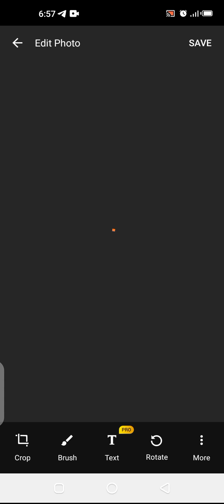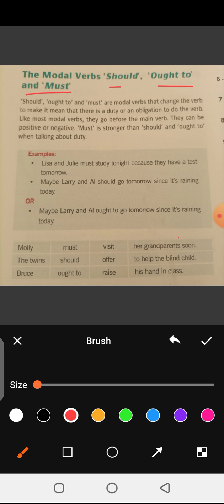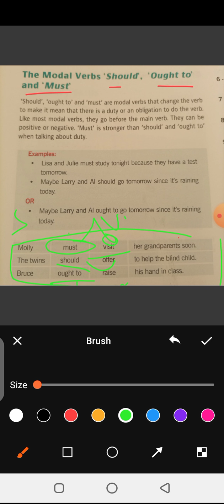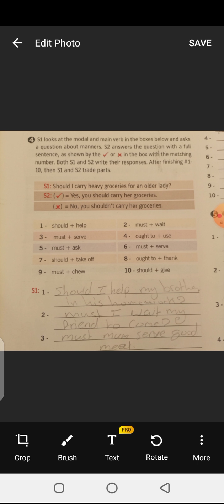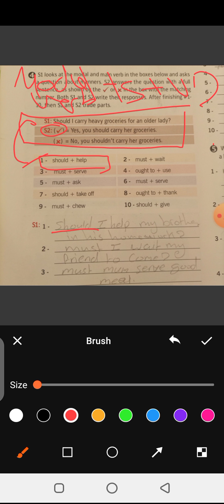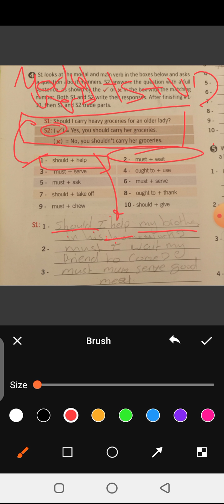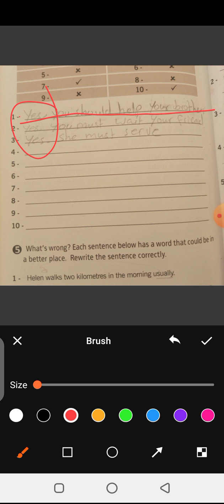8th grade page 78 s.b